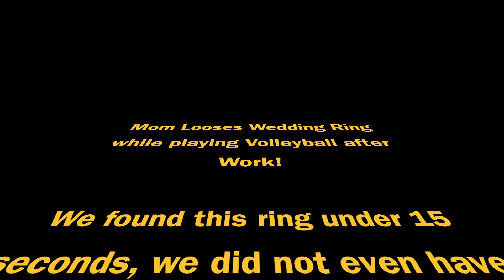Mom Looses Wedding Ring playing Volleyball